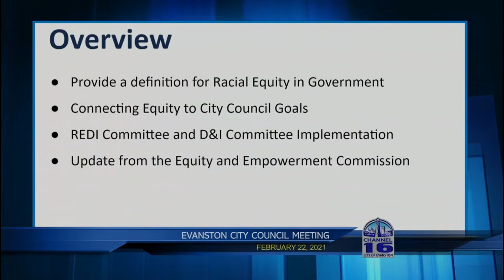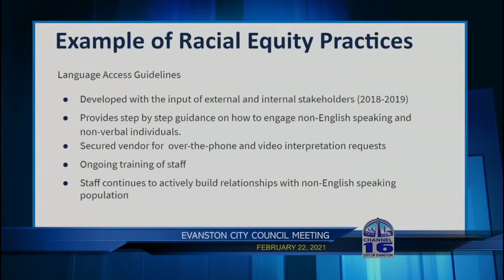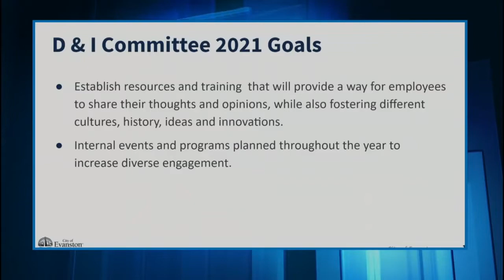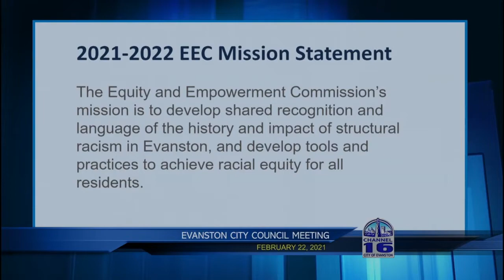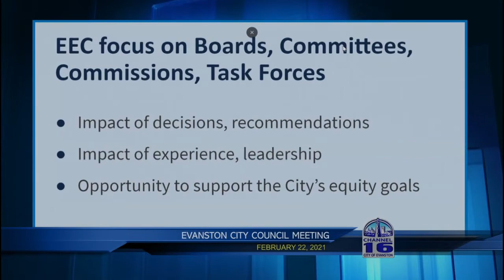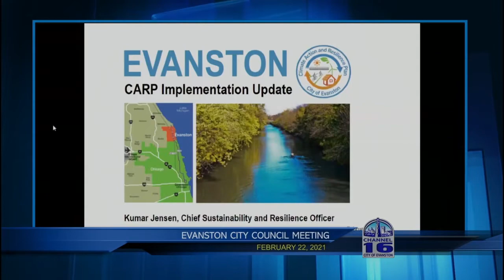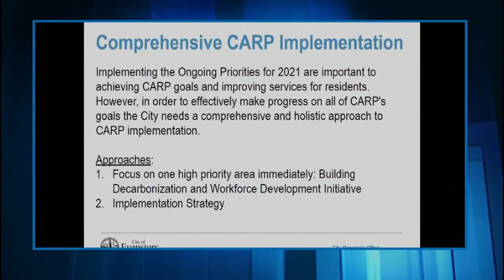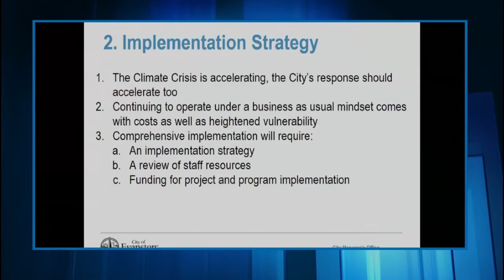Evanston City Council Meeting 2-22-2021